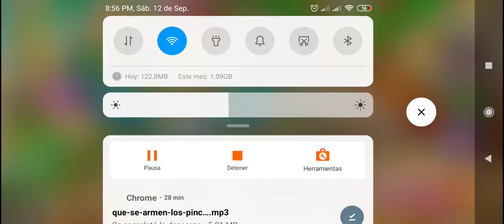ELIMINO PERSONAS DE MI ALIANZA Y EMPIEZA UNA COMPETICIÓN CONTRA MI HERMANA